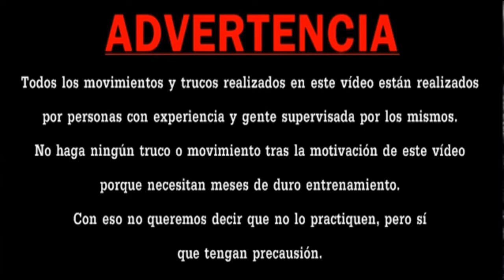Primera Quedada de Parkour (The Fucking Monkeys)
Buenas, Ele-g Films presenta un vídeo realizado en una quedada de parkour con varios Tranceurs de la isla de Fuerteventura. [El YouTube fastidia la calidad de imagen debido al programa de edición]
Gracias y disfruten.